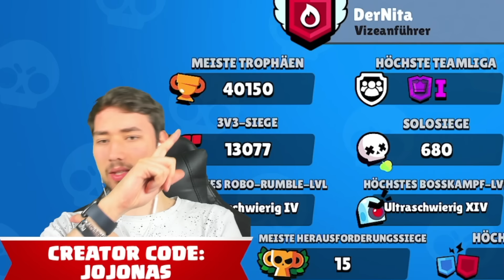YOUTUBER wählen HASSBRAWLER! 😱 AUS FREUNDESLISTE LÖSCHEN, wenn wir VERLIEREN!